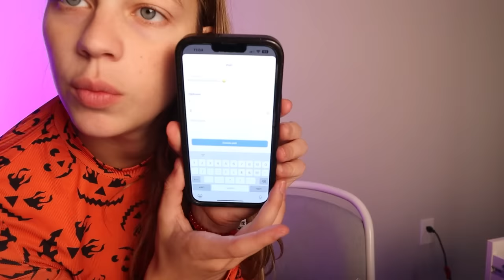Transforming AIRRACK With SFX Makeup!